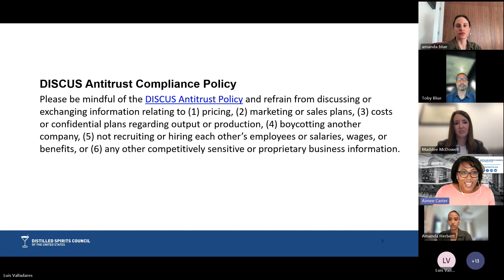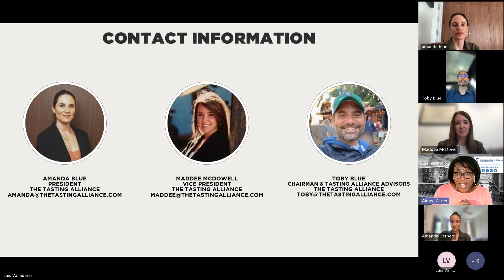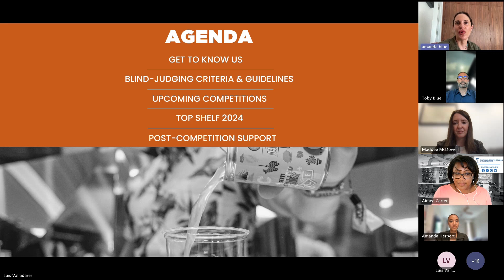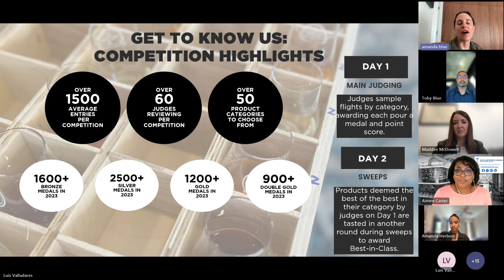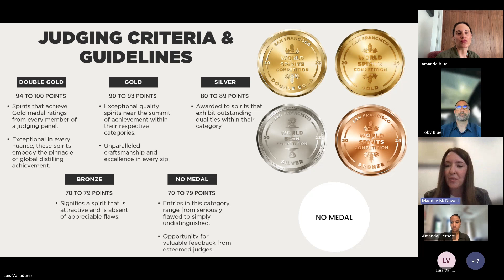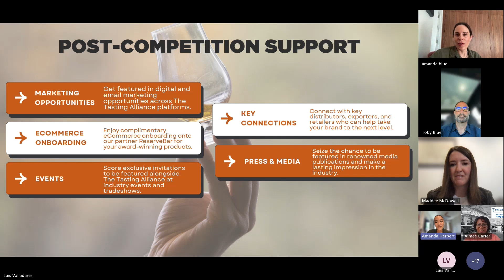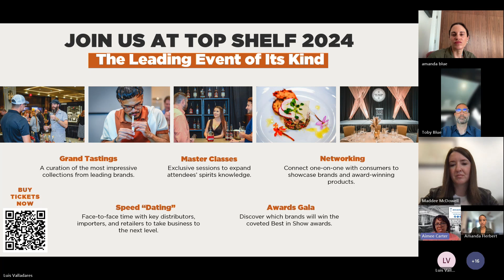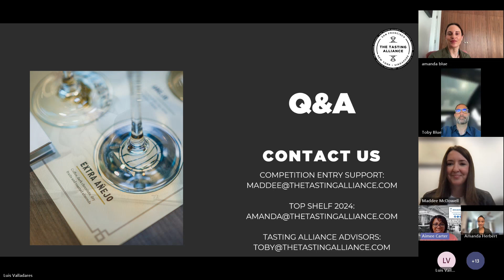Ask the Expert Series: Elevate Your Brand: Inside The Tasting Alliance Wine & Spirits